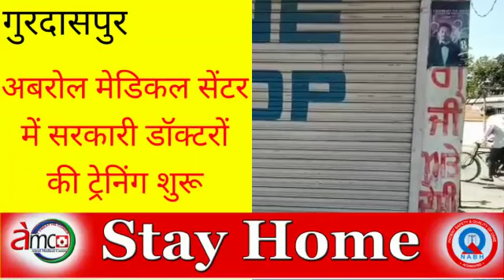news 22 # देखें क्या हुआ आज गुरदासपुर में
Gurdaspur